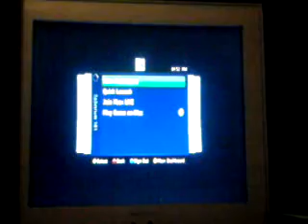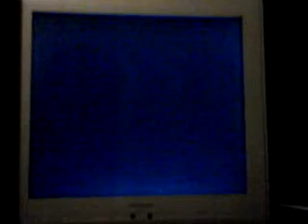halo reach : co-op misson sword bace